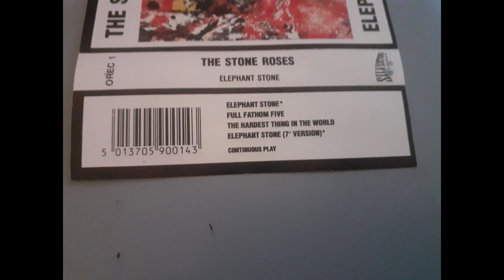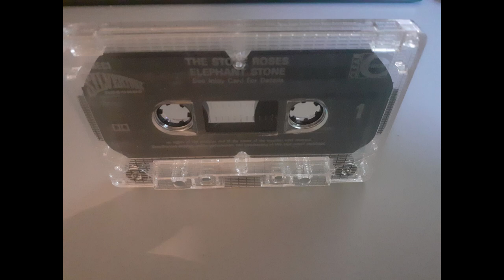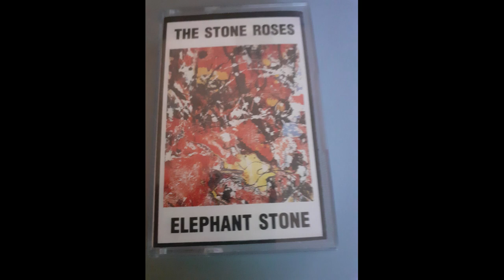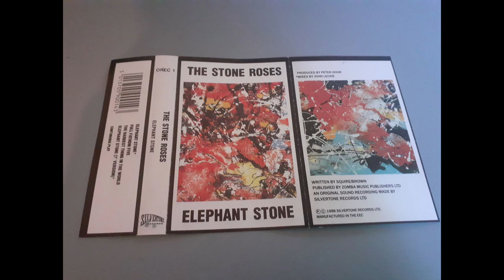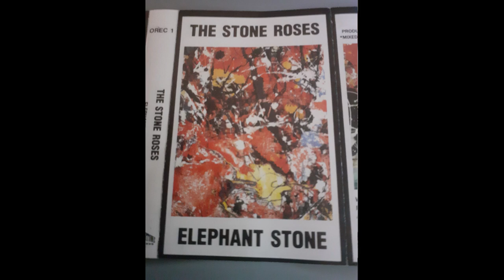The Stone Roses – Elephant Stone - Cassette Single - 1990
Label: Silvertone
Cat No: OREC 1
Release Date: February 1990

Plays same both sides

SIDE A:
Elephant Stone - Mixed By – John Leckie
Full Fathom Five
The Hardest Thing In The World
Elephant Stone (7" Version) - Mixed By – John Leckie

Producer – Peter Hook
Written-By – Brown, Squire

Ripped from audio cassette into WAV format via Audacity version 3.0.0. Converted into MPEG-4 via Shotcut version 21.01.31.